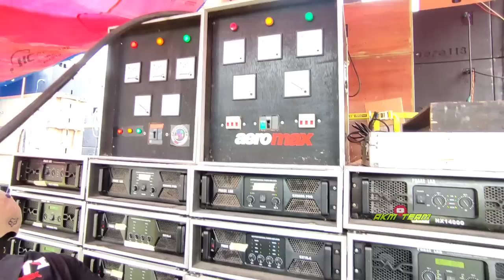Sudah Bunyi ?? aeromax di setting horegg meski 11 sub. & operatornya bukan pak kentet